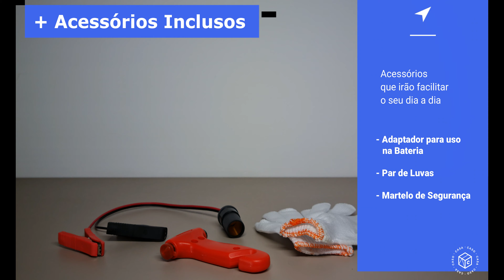Kit Macaco Elétrico | Stamaco HOME - Ficha Técnica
Kit Macaco Elétrico Stamaco HOME

Este é o Equipamento que faltava no seu Carro!
Com o Kit Macaco Elétrico da Stamaco Home você troca de Pneu sem esforço.

Você terá neste Kit a combinação de várias funções: Macaco, Compressor de Ar e Chave de Impacto.

O Macaco tem capacidade para levantar veículos de até 3 Toneladas.
Além disso, vem com uma Maleta para você organizar todo o kit num só lugar.

ATENÇÃO:
Recomendamos a compra do Kit Macaco Elétrico Stamaco Home apenas na Loja CasaCaso ou em lojas Oficiais.